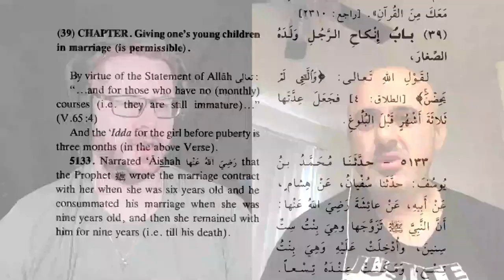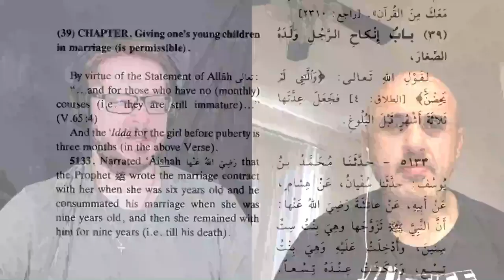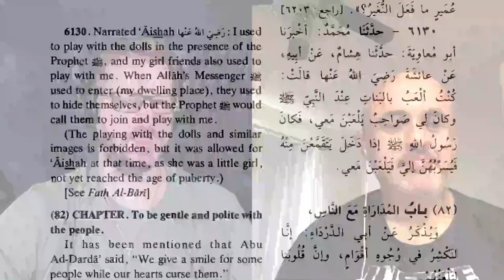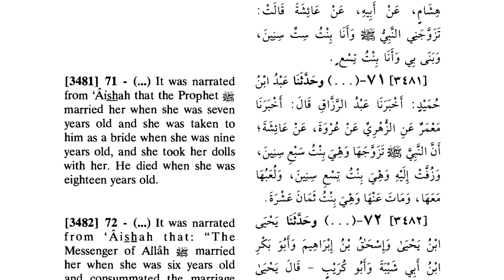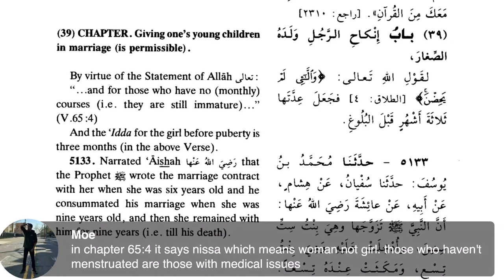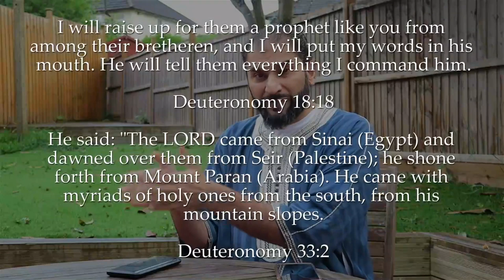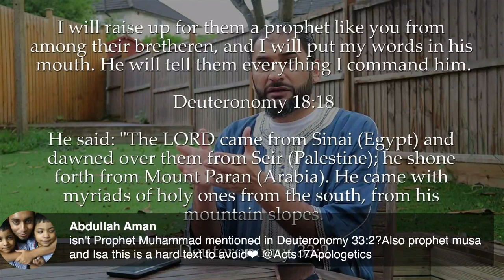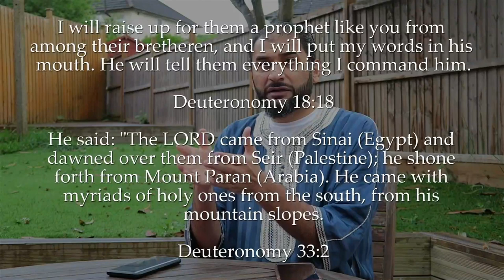Open Discussion on Aisha, the Deification of Muhammad, Bible Prophecies, Etc. (D Wood & Sam Shamoun)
This is a repost of the May 9, 2020 broadcast on the Act17Apologetics YouTube Channel.